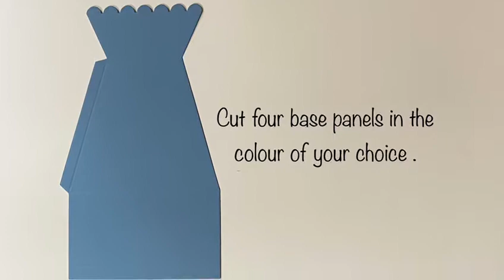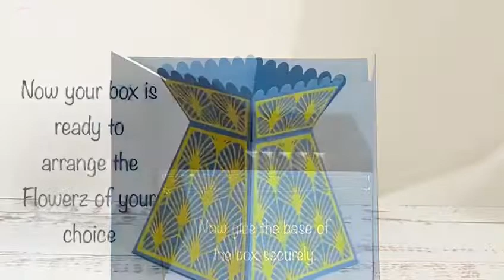Forever Flowerz Flower Box Vase Die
Our flower box dies allow you to create beautiful handmade vases for any occasion. Simple to construct and the perfect way to gift and display our Forever Flowerz.